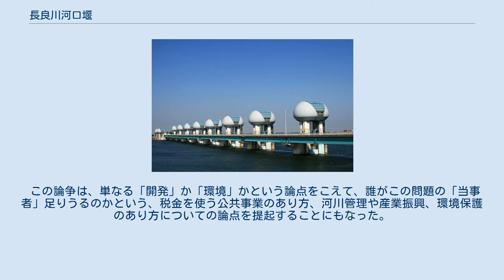長良川河口堰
右岸溢流堤より望む（左が上流側） 長良川河口堰（ながらがわかこうぜき）は、三重県の長良川の河口部に治水と利水を目的に作られた堰（河口堰）。
 長良川に初めて造られた堰であり、この河口堰ができるまでは、長良川は本州で唯一の本流に堰のない大きな川だった。
 元は工業用水を溜めるために計画されたが、計画が30年以上紆余曲折するうちに重工業がさして水を必要としなくなったため、洪水防止に名目を変更して建設が進められた。
 その建設に当たり、 利水や治水の観点から建設を望む声がある一方、長良川の生態系や漁業などへの悪影響などが懸念され、漁協や自然保護団体、日本全国のカヌーイストらなどによって激しい反対運動が起き、建設の是非をめぐる論争が発生した。
 本来の目的を失ったにも関わらず計画を中止しない建設省の強硬な態度は、建設省と土建屋の癒着があったからという意見もある。
 この論争は、単なる「開発」か「環境」かという論点をこえて、誰がこの問題の「当事者」足りうるのかという、税金を使う公共事業のあり方、河川管理や産業振興、環境保護のあり方についての論点を提起することにもなった。
 画像手前の揖斐川・長良川合流部に位置する長良川河口堰と奥は木曽川河口空撮